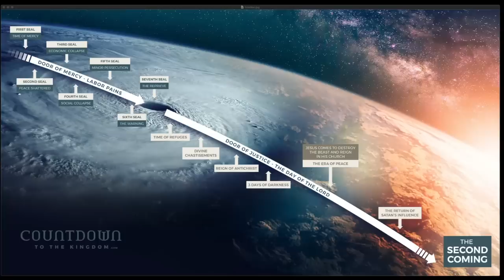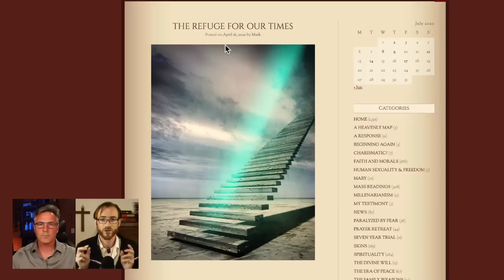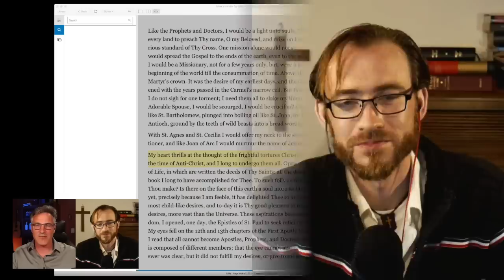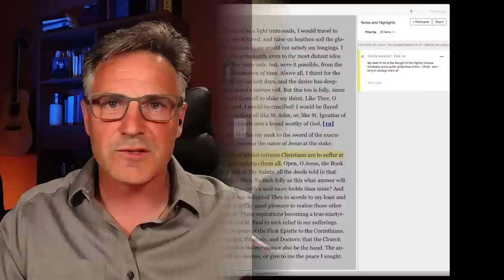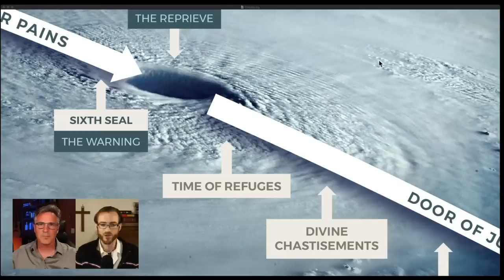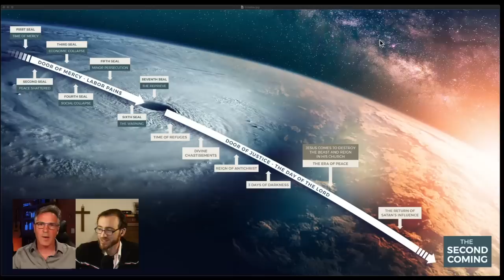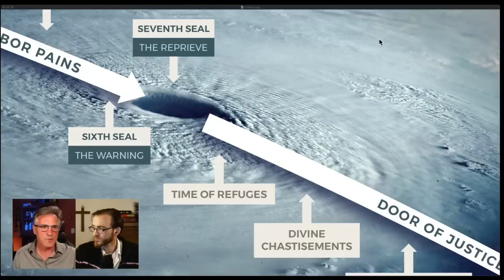The Time of Refuges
In the coming trials upon the world, are there going to be places of refuge to protect God's people? And what about "the rapture"? Fact or fiction? Join Mark Mallett and Prof. Daniel O'Connor as they explore the Time of Refuges.